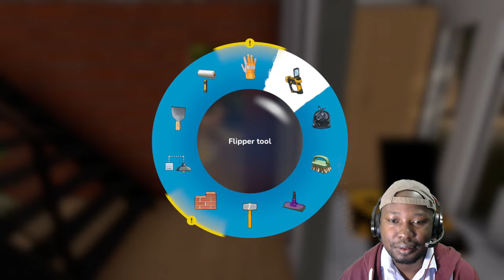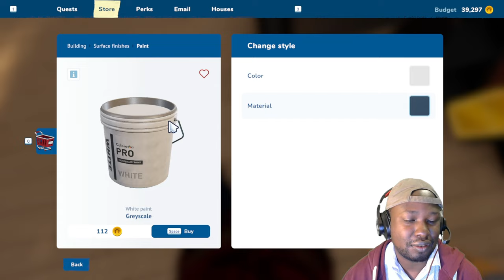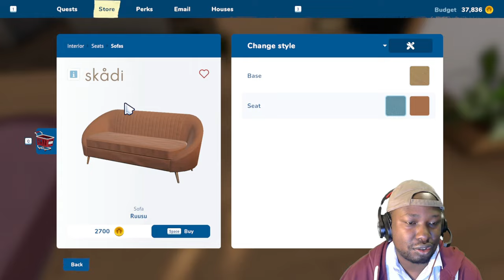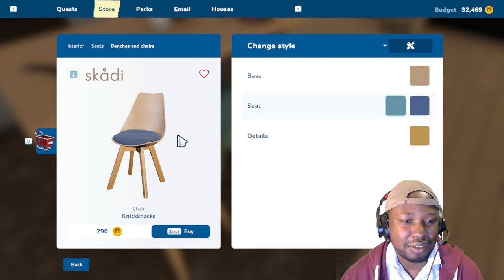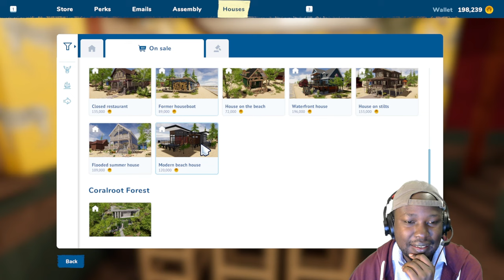Destroyed A Modern Home to A Dump - House Flipper 2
It is a beginning of a new journey in house flipping.

You are amazing for watching this Video!